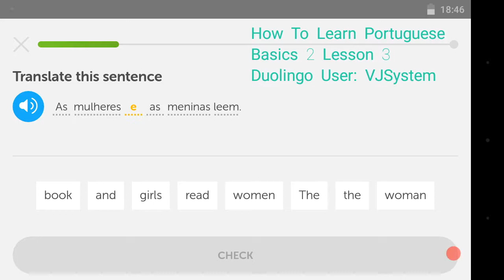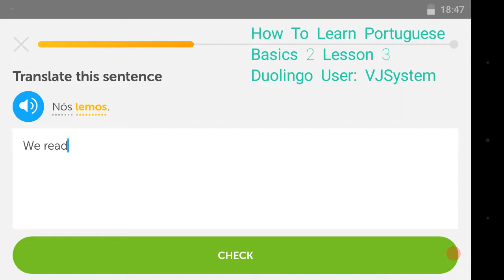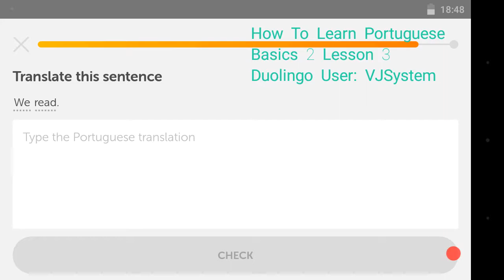How To Learn Portuguese Level [Basics 2] Lesson 3 (HD)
VJSystemPresents Duolingo

I apprecciate your like or comment